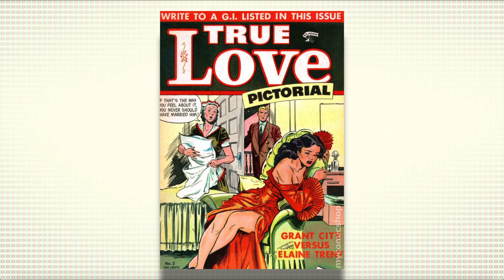What YOU love about comics! (part one)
A little over a week ago I mentioned some of the things I love most about comics... and now it's your turn. Think of it like Superchats without Superchats as I read and respond to your comments... it's a conversation in the time of social distancing! (part one of two)